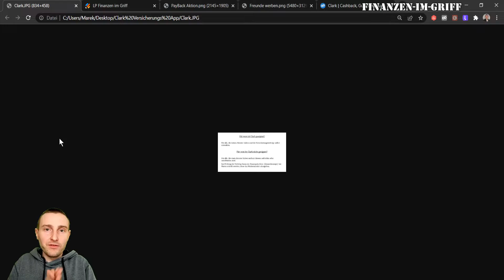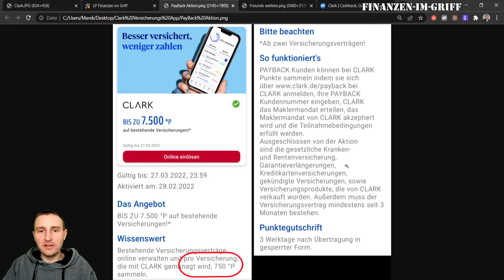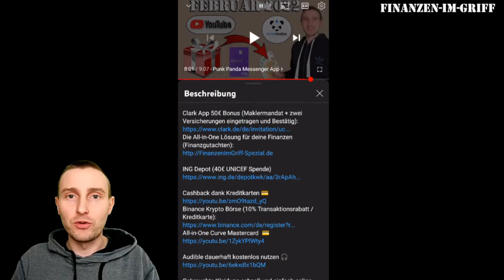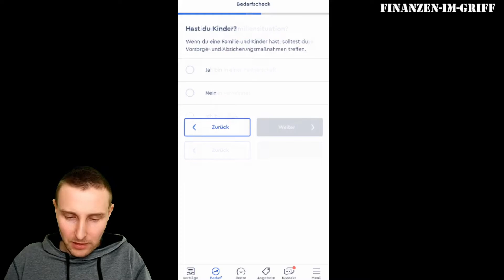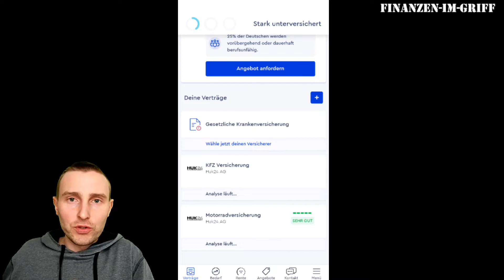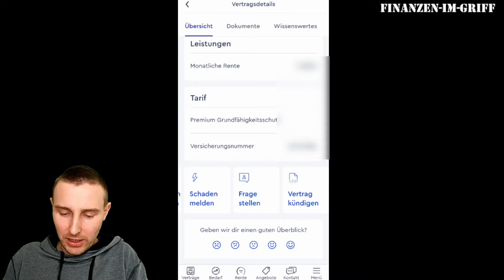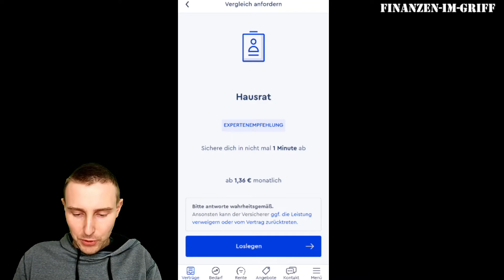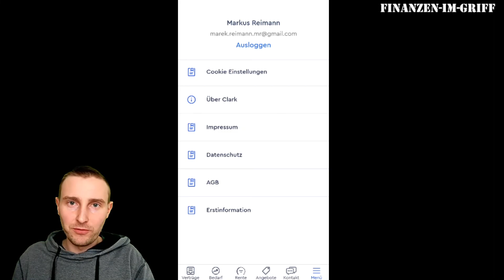Für wen ist die Clark App geeignet? 📱 Clark App Erfahrung [Tutorial] Clark Versicherungsmanager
In diesem Video zeige ich dir, für wen die Clark App meiner Meinung nach geeignet ist, danach zeige ich dir verschiedene Boni, die du dir holen könntest. Außerdem zeige ich dir die Anmeldung und die Funktionen der Clark App.

Premium Private Haftpflichtversicherung ab 0€! Code FIMG1

______ Meine Empfehlungen ______

Ich bin Marek und hab wirklich viel Spaß mit meinen Finanzen, deshalb konnte ich in den letzten Jahren einiges an Erfahrung sammeln, diese Erfahrung will ich mit dir teilen.
Auf meinem Kanal erhältst du Schritt für Schritt Anleitungen, Erfahrungsberichte und praxisorientierte Tipps und Tricks für deine Finanzen.

Konkret bedeutet das, dass ich dir zeige, wie du deine Kosten reduzierst, deine Risiken absicherst, dein Geld gewinnbringend und sinnvoll investierst, deine Einnahmen erhöhst und wie du zu mehr Freiheit kommst.

Viel Spaß mit deinen Finanzen 🤑

Dein Marek 😃

______ Impressum ______

0:00 In diesem Video
0:20 Für wen ist Clark geeignet? (Meinung)
1:19 Finanzgutachten sinnvoller als Clark
1:57 Bis zu 7.500 Payback Punkte
2:56 50€ Freunde Bonus
4:30 30€ Cashback
5:47 Anmeldung bei Clark
7:30 Clark Bedarfscheck
8:56 Vertragsdokumente hochladen
10:08 Meine Versicherungen + Kosten
12:15 Vertragsübersicht + Vertragsdetails
12:57 Bedarfsüberblick
14:09 Rentenüberblick + Rentenlücke
14:56 Angebot erstellen
17:12 Kontakt aufnehmen
17:31 Menü + Einstellungen
17:45 Was hältst du von Clark?